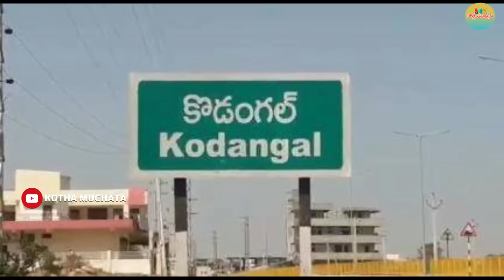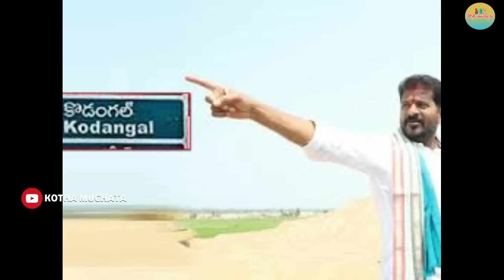Revanth Reddy ఈసారైనా గెలుస్తారా..? Kodangal Elections లో 2018 నాటి సీన్‌ను KCR రిపీట్ చేస్తారా..?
2018 లో కేసీఆర్ సర్కారు పట్టుబట్టి మరీ.. సామధానదండోపాయాలను అమలు చేసి  మరీ కొడంగల్ లో గత ఎన్నికల్లో రేవంత్ రెడ్డిని ఓడించింది. 2018 ఎన్నికల్లో ఉన్నట్టుగానే.. ఈ ఎన్నికల్లో కూడా కేసీఆర్ కు అన్ని అస్త్రాలు అందుబాటులో ఉన్నాయి.. మరి గత ఎన్నికల్లో జరిగినట్టుగా.. ఈ ఎన్నికల్లో కూడా రేవంత్ రెడ్డి ఓడిపోతారా..? ఆరునూరయినా ఓడించి తీరతారా..? అన్నది మాత్రం ఇప్పుడు హాట్ టాపిక్ గా మారింది..

Revanth Reddy Speech LIVE | Kodangal Nomination

LIVE🔴కొడంగల్ గడ్డ పై గర్జించిన రేవంత్ రెడ్డి LIVE | Revanth Reddy Vs KCR | Kodangal LIVE

రేవంత్ నోట..! Revanth Reddy about Chandrababu and NTR at Kodangal Congress Meeeting

TPCC Revanth Reddy HIGH VOLTAGE Speech At Kodangal | Revanth Reddy Kodangal Tour | CM KCR

🔴Revanth Reddy Nomination in Kodangal LIVE : కొడంగల్⁬లో రేవంత్ రెడ్డి నామినేషన్

Kodangal MLA Patnam Narender Reddy Progress Report | Revanth Reddy | Political Corridor

Congress Revanth Reddy Nomination Rally Live | Kodangal | Telangana Elections 2023

🔴LIVE : కొడంగల్ లో గుర్నాథ్ రెడ్డి ఇంట్లో.. రేవంత్ రెడ్డి ప్రెస్ మీట్ | Revanth Reddy

LIVE: Revanth Reddy Emotional Speech | కొడంగల్ లో రేవంత్ రెడ్డి ఉద్వేగ ప్రసంగం | Congress party

TPCC Revanth Reddy Sets New Plan in Kodangal Constituency | Ex MLA Gurunath Reddy | KCR

Revanth Reddy And Etela Rajender Contest Against CM KCR In Kamareddy And Gajwel

Congress , BJP Targets KCR , Etela Rajender And Revanth Reddy Contesting Against KCR

LIVE : Revanth Reddy And Etela Rajender Contest Against KCR | Gajwel and Kamareddy

Auto Driver Shocking Reaction On KCR Ruling | Etela Rajender | Revanth Reddy | BRS Vs BJP

రాజేంద్ర.. భ‌యం నా ఒంట్లోనే లేదు.. | Revanth Reddy Strong Counter To Etela Rajender and CM KCR

TPCC Revanth Reddy Fires On Etela Rajender | CM KCR | Telangana Politics

revanth reddy big shock to cm kcr and etela rajender

TPCC Revanth Reddy Funny Satires On Etela Rajender & Ponguleti Meeting | CM KCR | Congress

Minister KTR Vs Revanth Reddy, Etela Rajender In 2023 Telangana Assembly Elections | CM KCR

Revanth Reddy Reaction on Etela Rajender Contest from Gajwel | CM KCR Vs Etela Rajender

ఈటెల కొత్త పార్టీ ? Etela Rajender Revelas His New Political Party | CM KCR | Revanth Reddy

Etela Rajender FIRST Reaction On TPCC Cheif Revanth Reddy | CM KCR | Huzurabad By Poll

కేసీఆర్ ను ఢీ కొడుతున్న రేవంత్,ఈటల | Etela Rajender And Revanth Reddy Contest Over KCR

Minister Jagadish Reddy about Etela Rajender and Revanth Reddy | Gajwel, Kamareddy | KCR

YS Rajasekhara Reddy Assembly Speech Vs Etela Rajender | Telangana Politics | CM KCR | TRS

MLA Etela Rajender Secret Meeting With TPCC Revanth Reddy | CM KCR | Congress | BJP | TRS